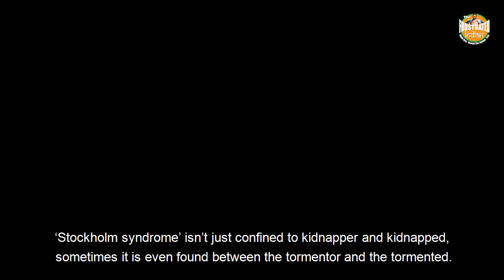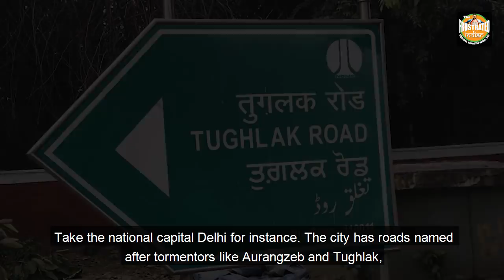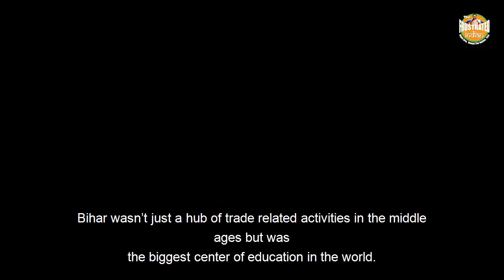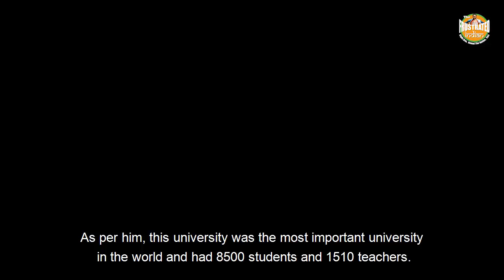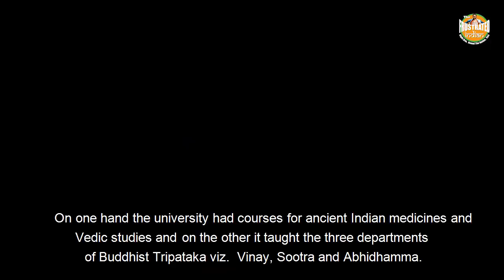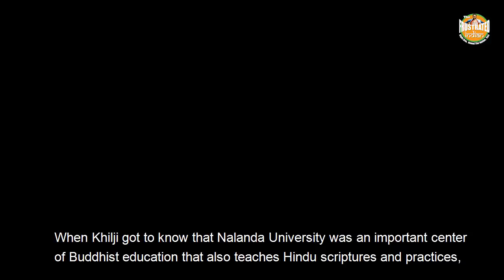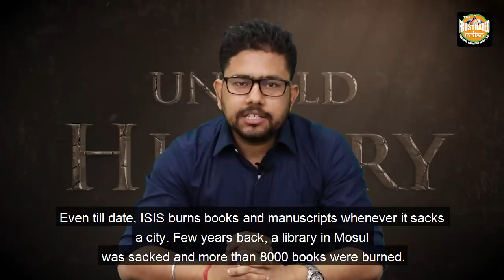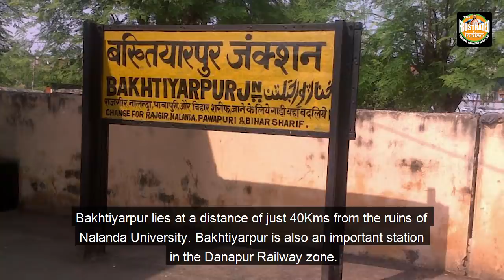Untold History - EP03 : He destroyed Nalanda University, we named a town after him